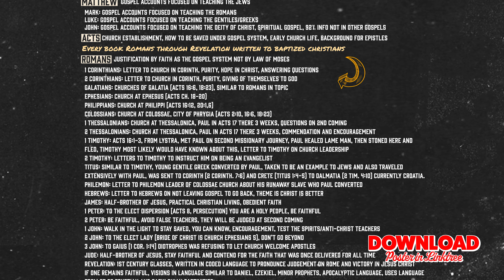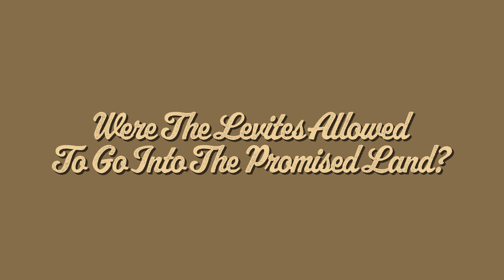Breaking Down The Bible in Chronological Order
What is the chronological order of the Bible? Today we are going to breakdown the biblical timeline of the 66 books. We are excited to return for a another season of the podcast.

Download free Bible posters, watch teaching videos, find a local church, and discover every resource mentioned in the podcast.

🎧 PODCAST | The Authentic Christian: Season 1-3 Now Streaming

🏕  MOVIE | The Campfire Stories - All Episodes Released

Be one of the first people to see the newest episode that releases at midnight on the Gospel Broadcasting Network App!